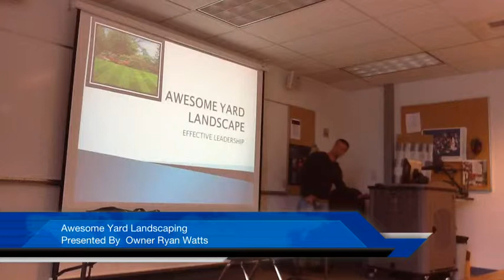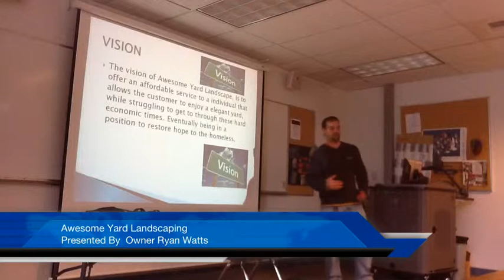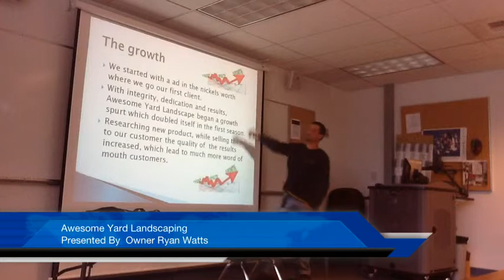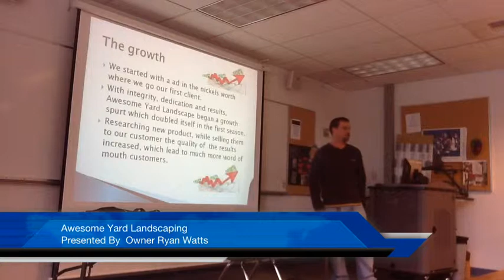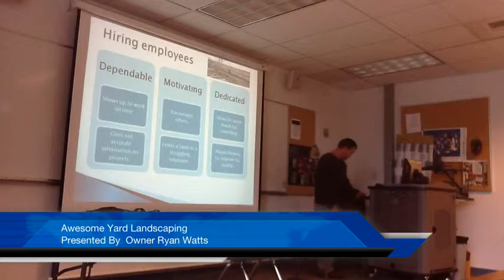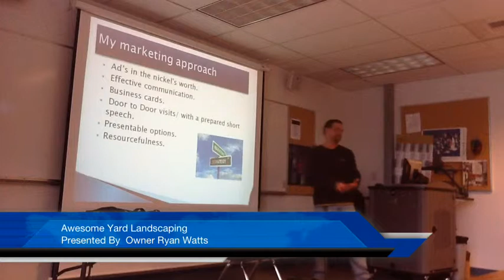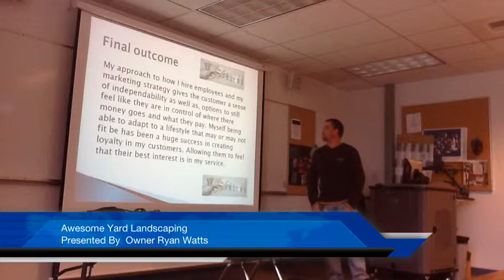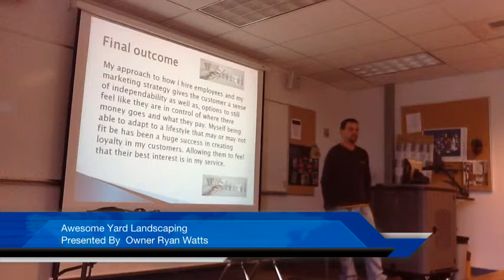Awesome Yard Landscaping - Owner Ryan Watts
North Idaho College. Student Business 101 Presentations. Fall 2011.